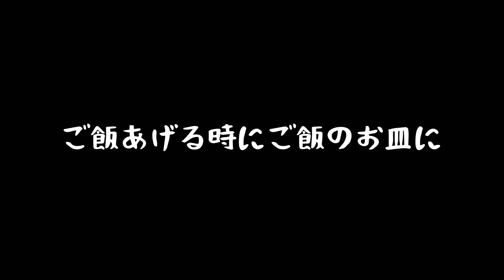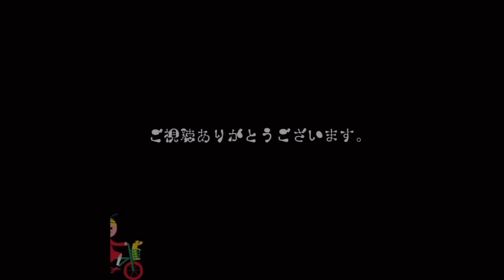スヌードつけたら可愛すぎました🐻🤍ww【ニューファンドランド/子犬】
𝙽𝚊𝚖𝚎：定春（さだはる）♂
◼︎グレートピレニーズ
　𝙶𝚛𝚎𝚊𝚝 𝙿𝚢𝚛𝚎𝚗𝚎𝚎𝚜

𝙽𝚊𝚖𝚎：紅蓮（ぐれん）♂
◼︎ニューファンドランド
　𝙽𝚎𝚠𝚏𝚘𝚞𝚗𝚍𝚕𝚊𝚗𝚍

↓うちの子記念日↓

さだはる
☑︎𝟸𝟶𝟸𝟶.𝟶𝟸.𝟸𝟿
ぐれん
☑︎ 𝟸𝟶𝟸𝟷.𝟶𝟽.𝟸𝟶

定春と紅蓮の日常や成長を動画にしています。